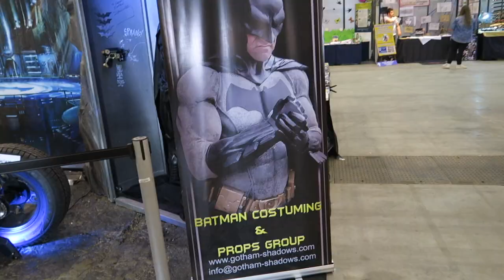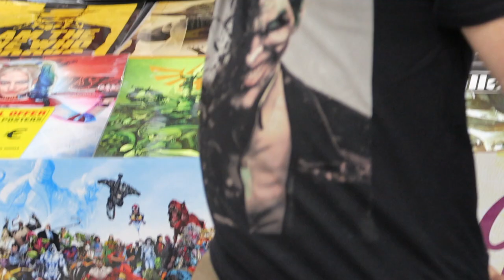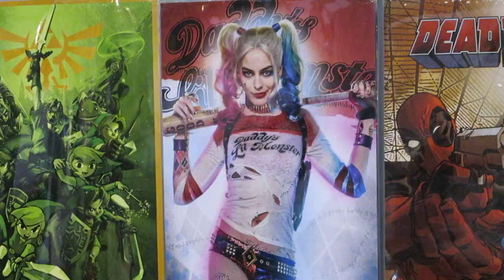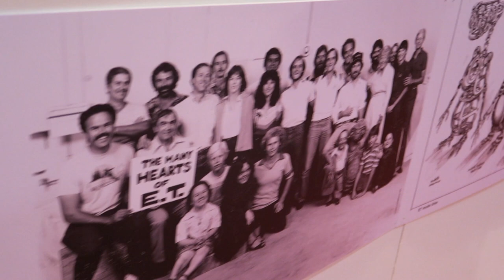Vlog | Romics Day 1, Harley Quinn Suicide Squad Cosplay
Hey Guys! This is my 1st Romics Vlog with my Harley Quinn Cosplay! I hope you like it